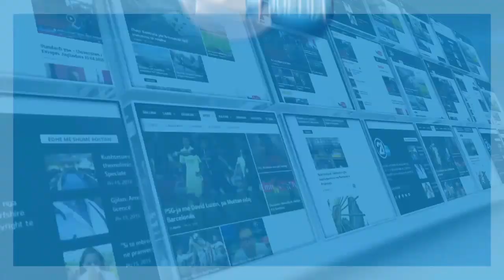Përse disa njerëz kanë ndjeshmëri ndaj ushqimeve Flet gastroenterologu AvniHaziri në